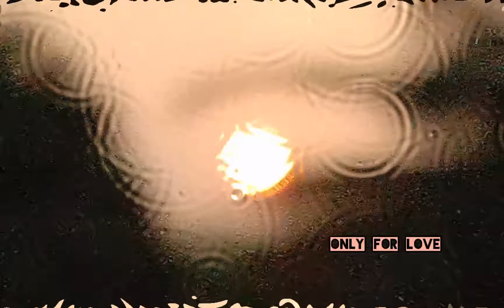Ennathan sugamo cut song